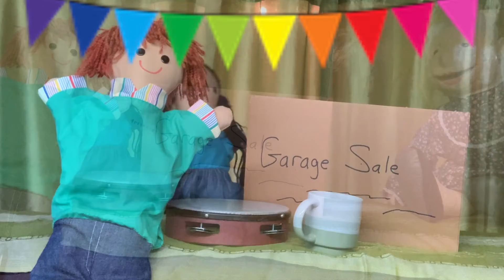Gone Fishing | Ms. Nuccia & Friends Puppet Show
Join us for a weekly virtual puppet show that will entertain and stimulate your child’s imagination. Stories will come to life with puppets and storytelling props for preschoolers.